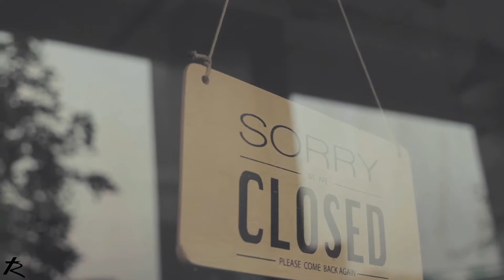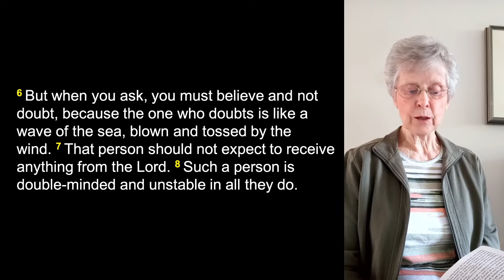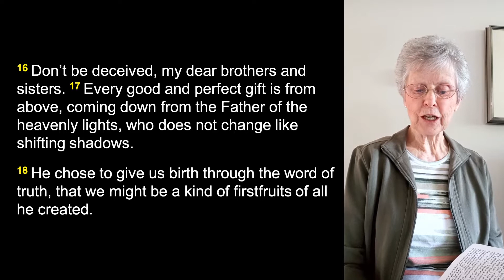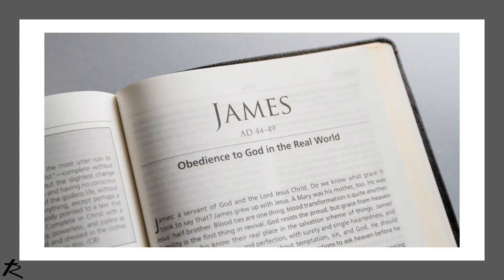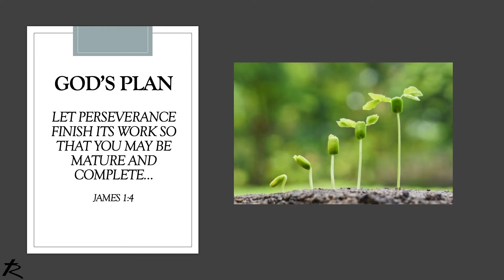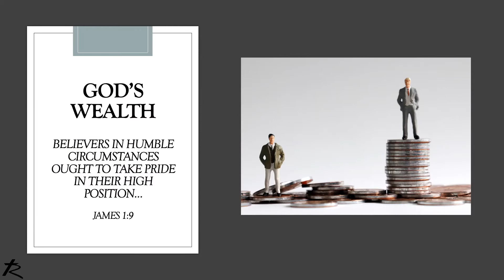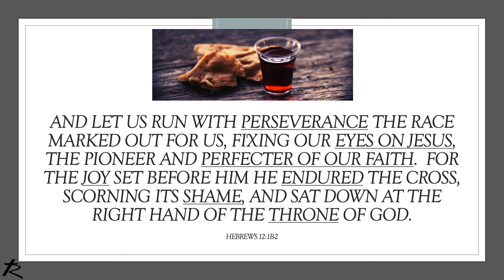Trulls Road Live - July 5, 2020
All pre-recorded content used with permission/online license.